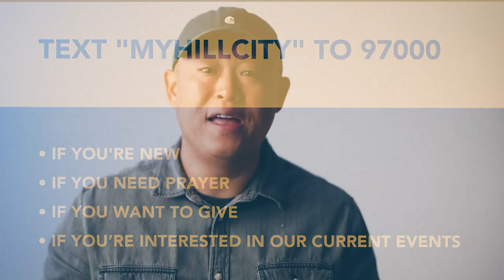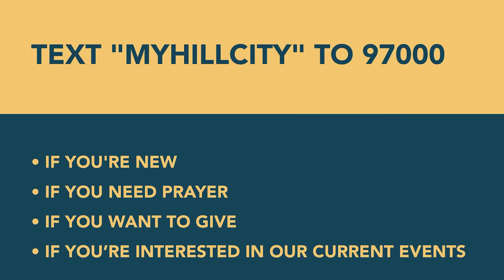Life With Jesus: Raise the Roof (Part 7)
John preaches from Mark 2:1-12 about Jesus' miraculous encounter with a paralytic man. Jesus radical claim to forgive sins calls us to reconsider what Jesus can do for us.